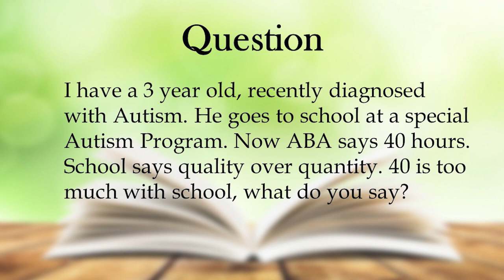The ABA hours "Quality vs Quantity" discussion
Aimee Sackrider, our Autism Expert is asked about ABA therapy and how many hours are enough.